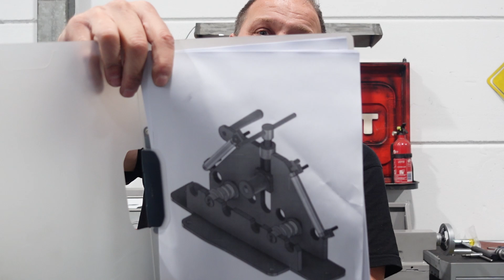Trapezgewinde auf der Drehbank herstellt: Herausforderungen und Techniken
In diesem Video zeige ich, wie man ein Trapezgewinde auf der Drehbank herstellt, und präsentiere einige effektive Techniken während des Prozesses. Mit verschiedenen Schritten und Tricks können wir leicht präzise Ergebnisse erzielen. Entdecken wir gemeinsam die Feinheiten des Trapezgewinde-Drehens